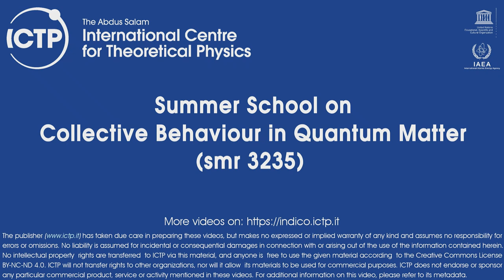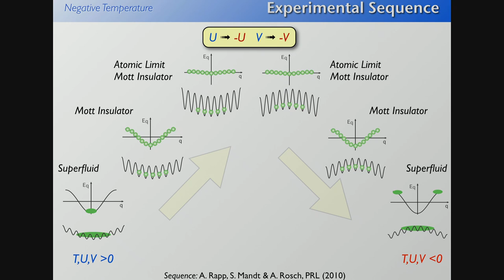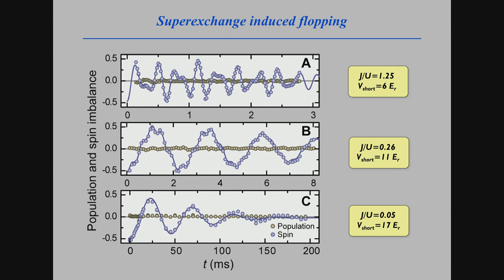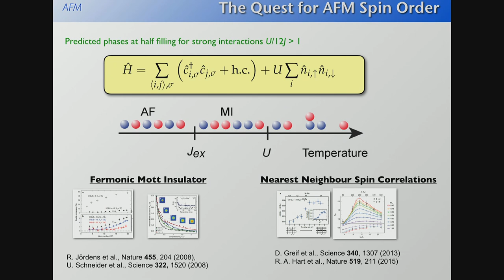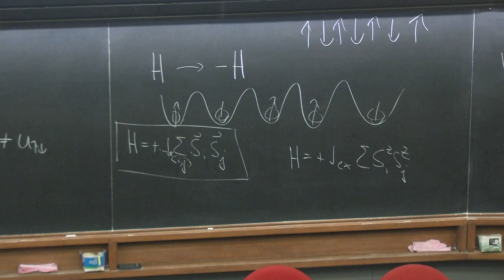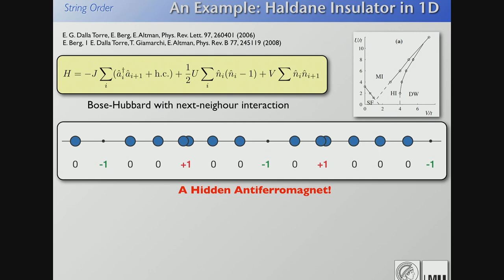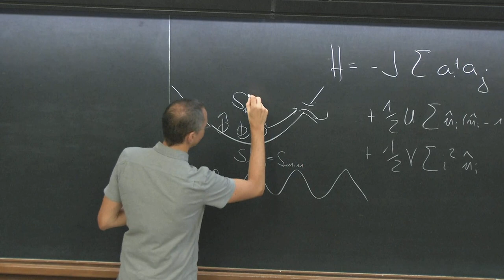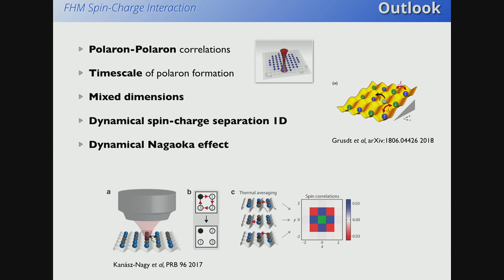Introduction to cold atom experiments and optical lattices II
Speaker: Immanuel Bloch (Max Planck Institut Fuer Quantenoptik, Germany)
2018_09_06-09_00-smr3235